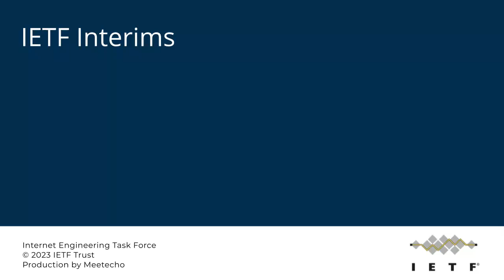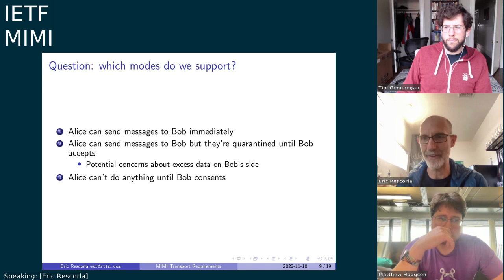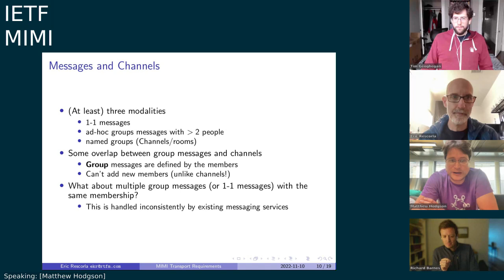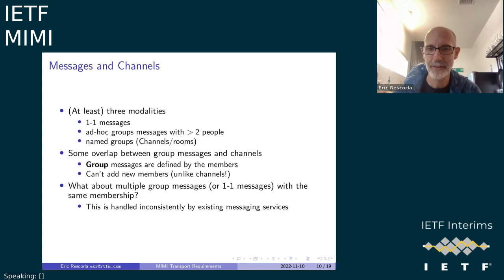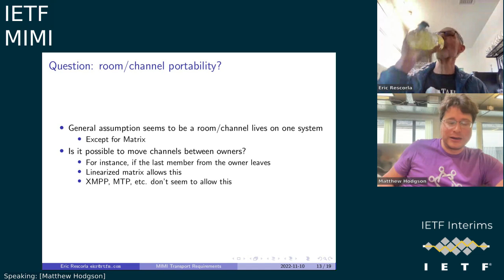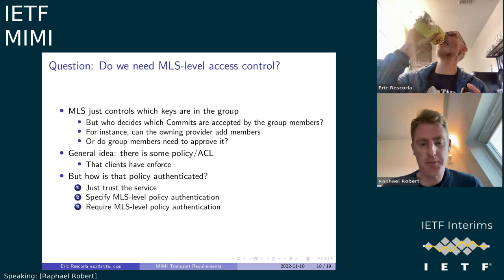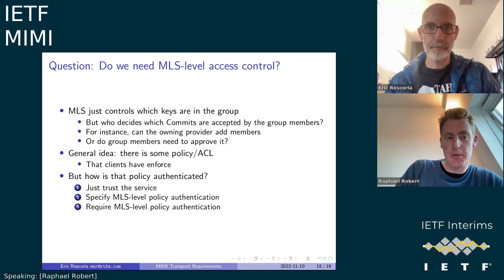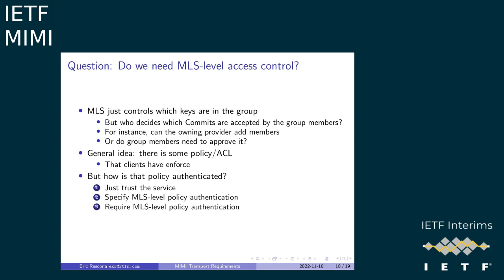IETF-MIMI-20230503-1600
MIMI interim meeting session
2023/05/03 1600